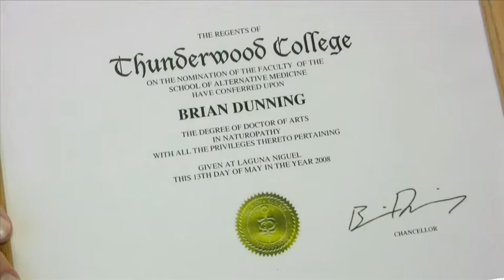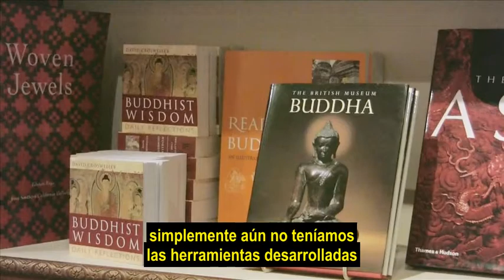Falacias y falacias (primera parte) que no te timen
Video con autorización del autor bajo licencia Creative Commons.

Una introducción al pensamiento crítico por Brian Dunning

Por favor, colabora con este video y súbelo a tu canal manteniendo la licencia (así todos la tienen de forma "legal" sin problemas y todos la pueden copiar sin problemas "legales"). Difunde el mensaje. Si no quieres subir este video puedes bajar una versión completa y gratuita del mismo en la siguiente página:

La película dura unos 40 minutos muy interesante. Sube el resto si tienes tiempo y ganas. Los subtítulos están disponibles en español en la misma página en la parte que dice "Foreign Language Versions" abajo a la izquierda de la página principal (al menos cuando yo lo visite estaba ahí)
Está en HD y también en DVD   :D